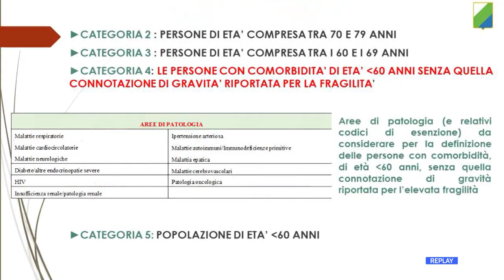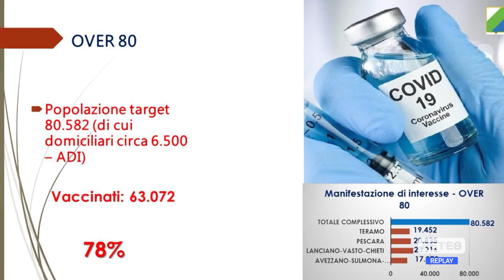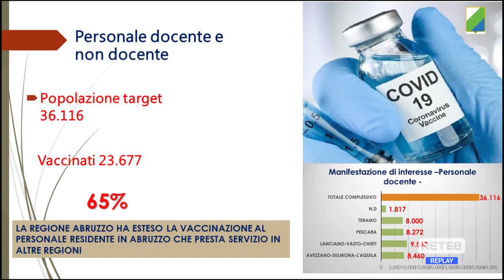Covid Abruzzo - Verì: “Tutti vaccinati entro settembre”